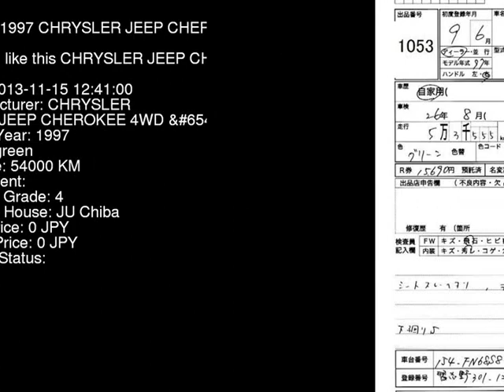1997 CHRYSLER JEEP CHEROKEE 4WD_ 7MX - Japanese Used Car For Sale Japan Auction Import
1997 CHRYSLER JEEP CHEROKEE 4WD_ 7MX - Japanese Used Car For Sale Japan Auction Import 7MX,CHRYSLER,JEEP_CHEROKEE,4WD_,JU Chiba,jdmvip,vip,jdm,cars,japan,jdmvip.com,japanesecars,usedcars Japanese Used JDM Car For Sale At Auction in Japan for Import